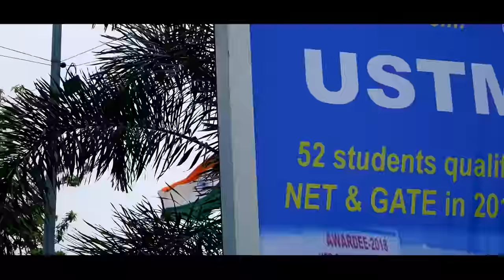TAWANG | ARUNACHAL PRADESH (Part 1/3) | Guwahati to Tawang | Northeast India | Places to Visit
TAWANG SERIES

0:00 Delhi
0:47 Guwahati
2:14 Guwahati to Tawang
3:00 Tawang
4:26 Buddha Statue of Tawang
5:04 Tawang Monastery

If you like the MUSIC on this video then,

Want Stock Videos then join now with this link and

🔺 Tawang is a beautiful town at 10,000 ft in the State of Arunachal Pradesh, I visited there in May month and summed up my trip into 3 Part series. The Part-1 include the first 3 days of the trip, Travelling from Delhi to Guwahati and then Guwahati to Tawang, the 2300 km journey from delhi.

Tawang Attractions in the video -

➞ Giant Buddha Statue - A tall Buddha statue located near the Circuit House in Tawang town towers over the complete town.

➞ Tawang Monastery -  The largest monastery in India and second largest in the world after the Potala Palace in Lhasa, Tibet. Located in Tawang city of Tawang district in the Indian state of Arunachal Pradesh.